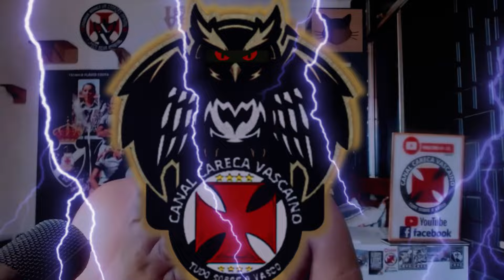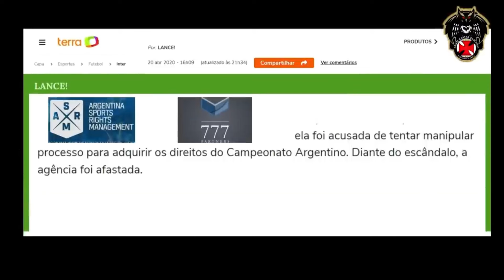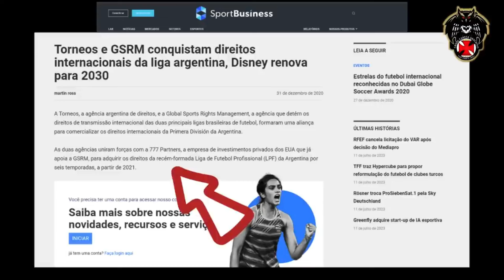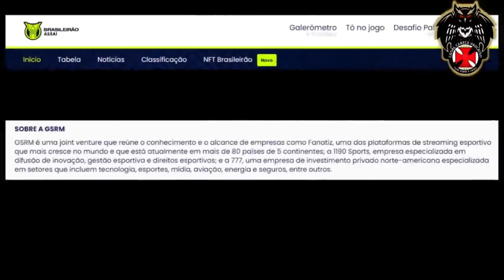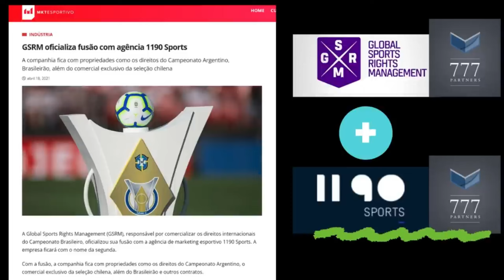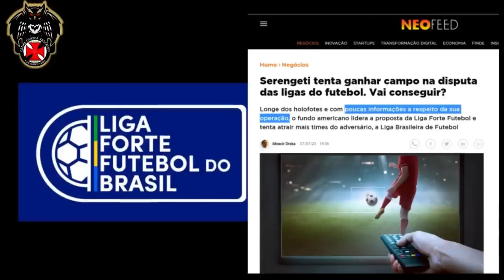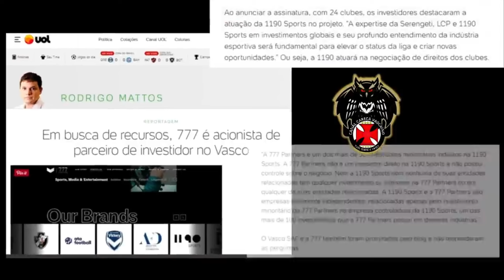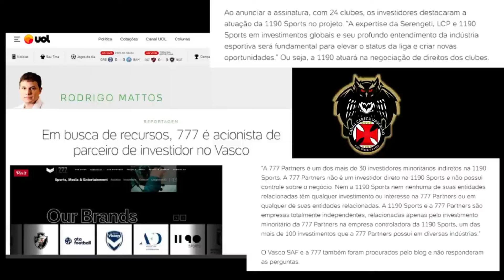VÍDEO MUITO IMPORTANTE PARA VASCAÍNOS E NÃO VASCAÍNOS , POIS A EMPRESA DO DEMÔNIO JÁ ESTÁ INSERIDA